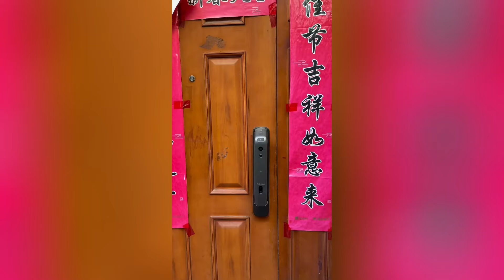😂小杨哥爆笑合集——第9期 | Crazy Yang Hilarious Collection - Episode 8